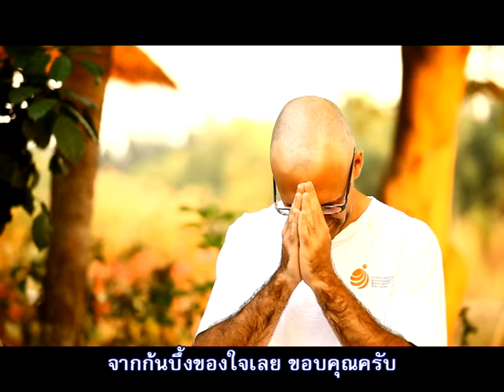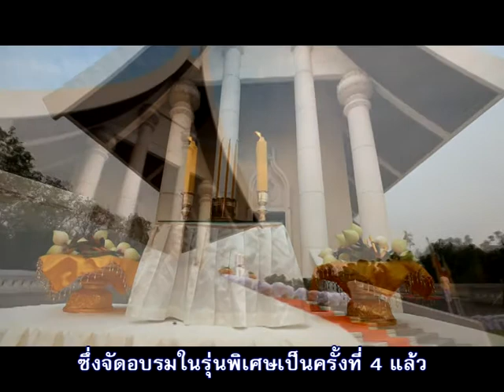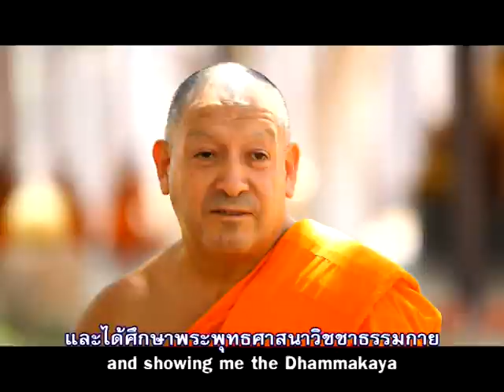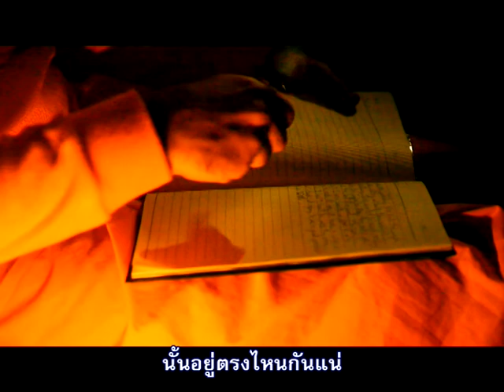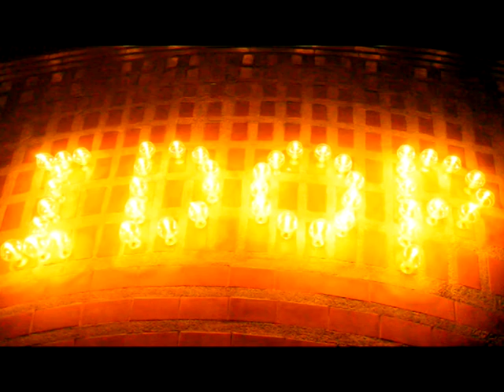International Dhammadayada Ordination Program #4